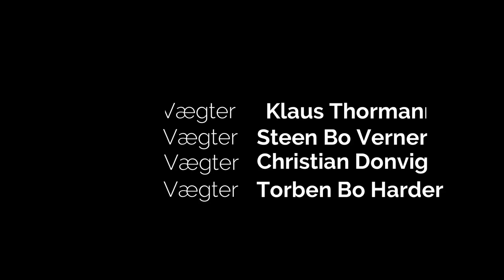Historisk Vægtertur i Faaborg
Hver sommer går Faaborgs fire Vægtere igennem byens smukke og romantiske stræder og fortæller om gamle dages store købmænd og personligheder, som boede eller besøgte den sydfynske købstad. Hør om den historiske byvandring og livet som Vægter.

Vægterens lyd er slået fra - vil du opleve turen, må du møde op i IRL ved Klokketårnet i Faaborg, hvorfra turen starter hver aften klokken 20.00 i sommerperioden.

Videoen er optaget i sommeren 2020.